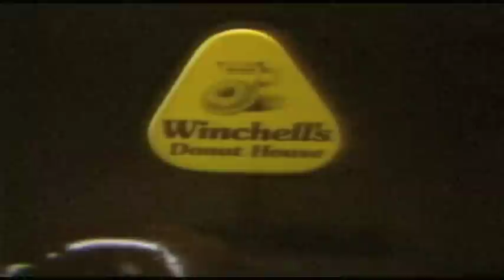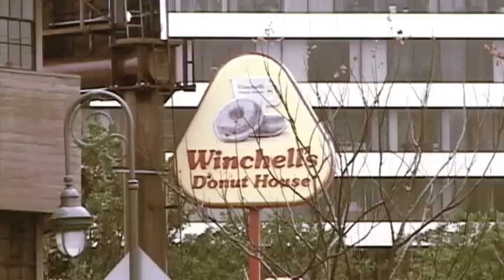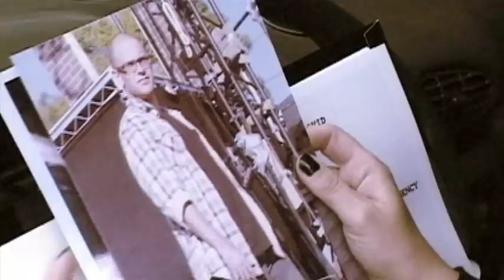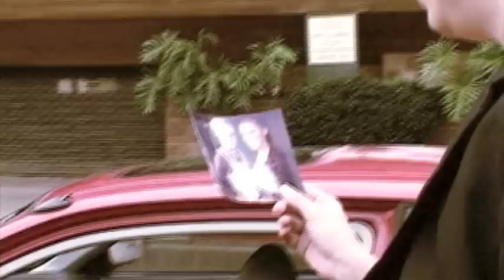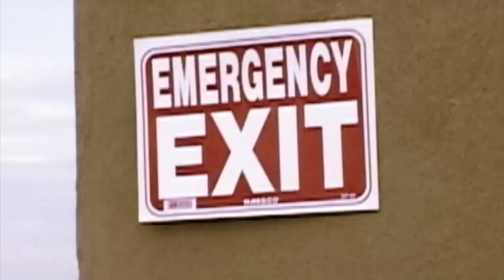KUNG FU FEMMES - "Bounty Hunters"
Inspired by 70's action flicks.

with
KATHLEEN GREGORY
NATALIE NASTULCZYKOVA
PAUL FASSETT
STARKESHA BROWN

PAUL FASSETT

cameramen
TONY LAUDATI
PAUL FASSETT

edited by
TONY LAUDATI

TONY LAUDATI